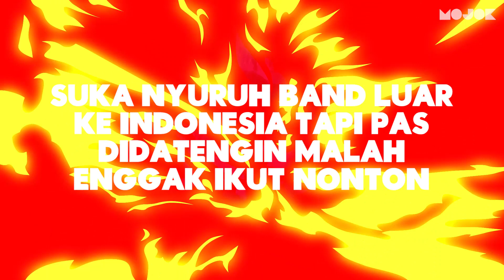KATA YANG SERING DIUCAPKAN MUSIC SNOB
MOVI (MOJOK VIDEO) AKAN MENEMUI ANDA SETIAP HARI SELASA